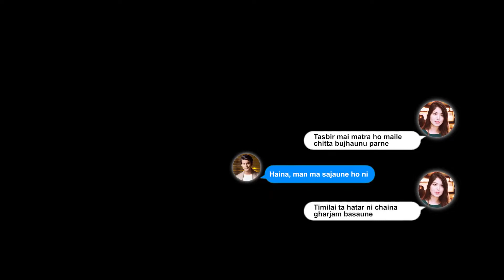Tasbir-Music Video 2019 Nisha Kandel,Sanup Paudel-Ft//Puja Sharma,Aakash Shrestha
Tasbir-Music Video 2019 Nisha Kandel,Sanup Paudel/Puja Sharma,Aakash Shrestha Singer: Nisha Kandel , Sanup Paudel Lyrics: BishnuBabu Devkota Music: Tika Dahal Arranger: Rahul Pradhan Recording studio: Doremi studio - Bhanubhakta dhakal Opus studio -Sagar Limbu Subba Artist: Puja Sharma, Aakash Shrestha Mua: Sabina Gurung Camera: Buddha Thapa Editing: Bikash Dhamala Asst.Director: Subol Thapa Direction: Nikesh Khadka